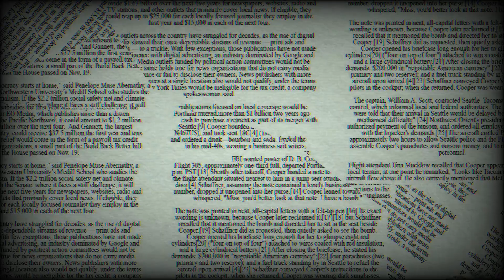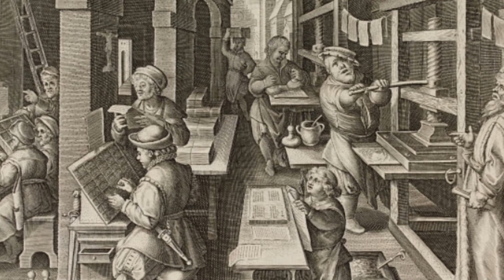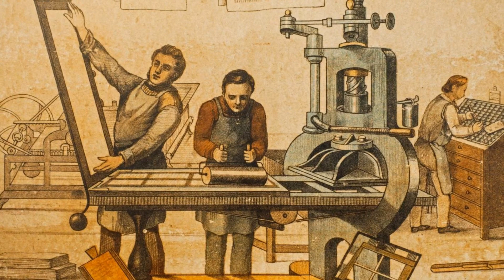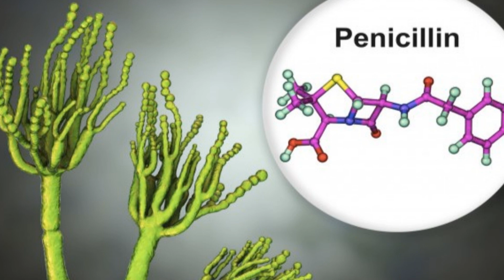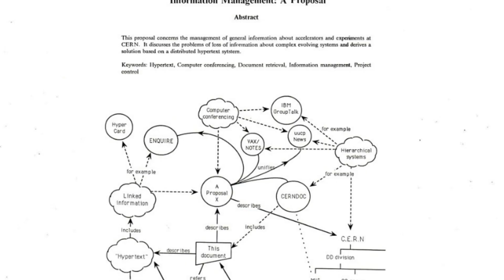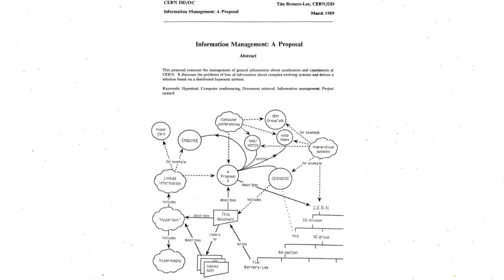Stories Behind Inventions That Changed The World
Embark on a captivating journey through time with our latest video, "Revolutionary Creations: Unveiling the Untold Stories Behind World-Altering Inventions!" 🌟

🔍 Ever wondered about the fascinating tales behind the inventions that shaped our world? Join us as we delve deep into the captivating narratives of the greatest inventions that have left an indelible mark on human history.

From the humble beginnings of groundbreaking ideas to the transformative moments that changed everything, this video unveils the human stories, struggles, and triumphs behind innovations that have redefined the way we live, work, and connect.

🚁 Soar through the skies of aviation history, witness the sparks of technological revolutions, and marvel at the ingenuity that brought forth paradigm shifts in medicine, communication, transportation, and beyond.

🌈 Whether you're a history enthusiast, a tech aficionado, or simply curious about the world-changing inventions that surround us every day, this video is your ticket to a front-row seat in the grand theater of human creativity.

👁️‍🗨️ Don't miss out on the chance to gain a deeper appreciation for the inventors who dared to dream, the eureka moments that shaped our world, and the inventions that continue to impact our lives in profound ways.

🌐 Let's celebrate the spirit of invention and the extraordinary stories behind the greatest creations that changed the course of history! 💡

Timestamps:
0:00 Introduction
0:48 The Wheel
2:05 Printing Press
3:22 Steam Engine
4:42 Electricity
6:08 Penicillin
7:28 Internet
8:38 Telephone
9:59 Airplane
11:18 The Human Genome Project
12:25 Conclusiomn

This channel and I do not claim any right over any of the graphics and images used in the video.